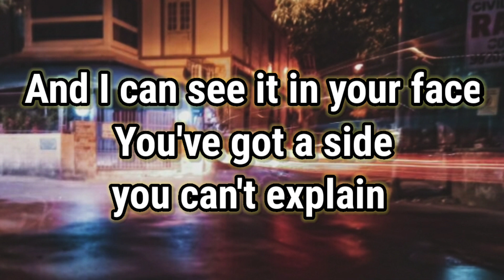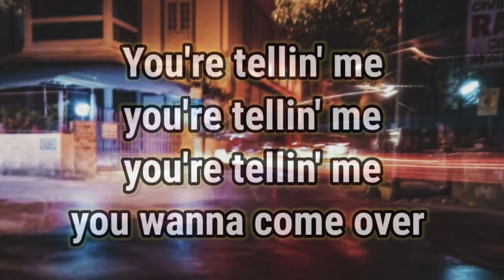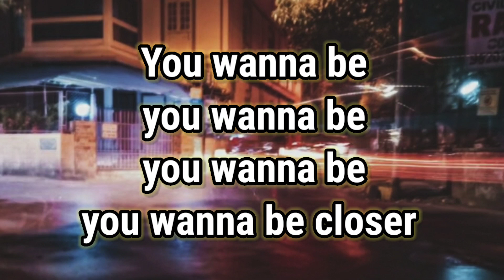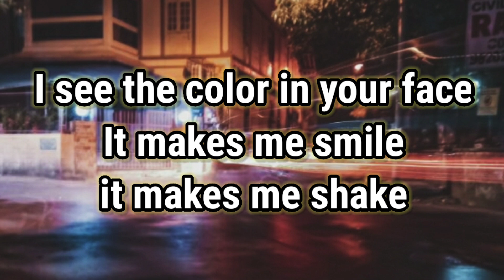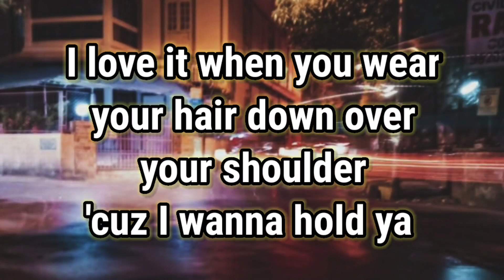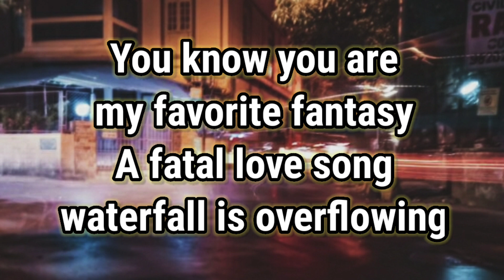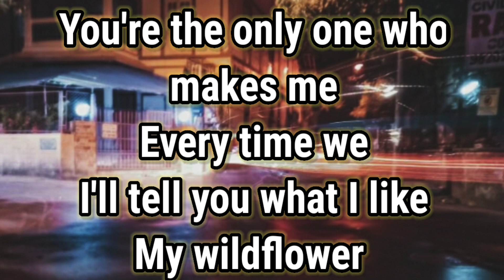5sos - Wildflower Instrumental Karaoke | (Album : CALM)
Here's an instrumental/karaoke version of the new song by 5sos Wildflower from their album CALM.
My earphones broke so I had to make this on my home speakers! :(
Can't even order a new one in this lockdown.Stay HOME,Stay SAFE.

🎙️🎹Lyrics
Wildflower
Wildflower
I hear you callin' out my name
I love the sound,I love the taste
And I can see it in your face
You've got a side you can't explain
You're tellin' me, tellin' me, tellin' me you wanna come over
You wanna be, wanna be, wanna be, wanna be closer
I love it when you wear your hair down over your shoulder
'cuz I wanna hold ya
'cuz I know where tonight is going
You're the only one who makes me
Every time we
I'll tell you what I like
My wildflower
Every time we
My wildflower
You know you are my favorite fantasy
A fatal love song
Waterfall is overflowin'
Every time we
My wildflower
I see the color in your face
It makes me smile, it makes me shake
I see the shadow in my brain
And I like its look, and I like its shape
Every time we
My wildflower
Every time we
My wildflower
Waterfall is overflowin'
Every time we
My wildflower
Ooh
Ooh
Wildflower
Wildflower
Every time we
My wildflower
Every time we
My wildflower
Waterfall is overflowin'
Every time we
My wildflower
Wildflower

Originally performed by 5 Seconds of Summer.